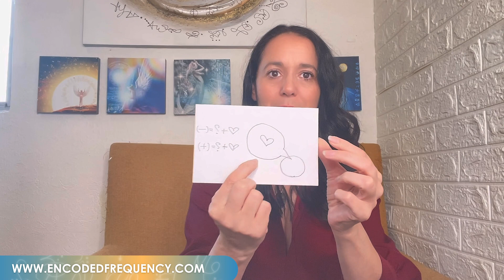Learn the mindset to change everything you want | The Unlimited Way Podcast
When we open our consciousness we get closer to the fact that we can change everything, but there are steps to follow and a mindset to have the true power to transform energy and access the harmony that aligns us with everything we desire. In this episode we talk about that mindset, how it works and how to get it. The power is in you!
Are you willing to take it?

About me: Coach, Teacher of Akashic Records, Channeler, Galactic Artist, Teacher of Esteral seeds and Creator of Encoded Frecuency.